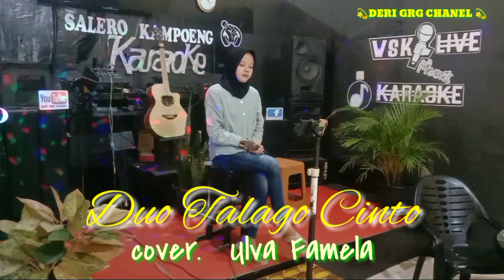DUO TALAGO CINTO cover . ulva famela official music video cafe WARUNG SALERO KAMPUANG